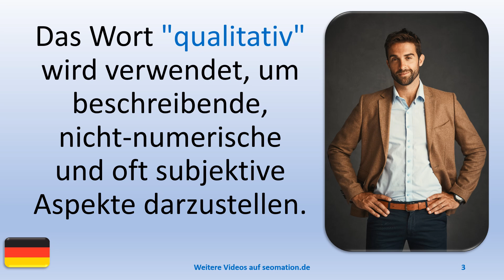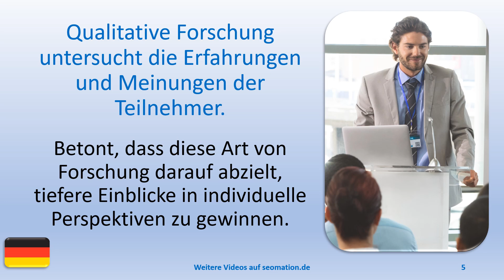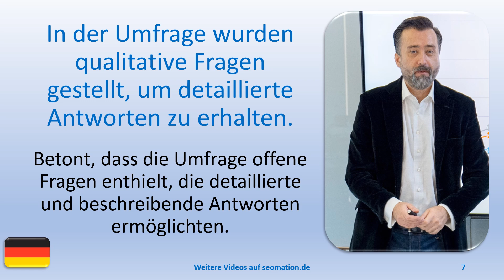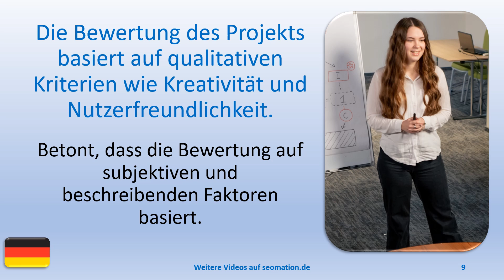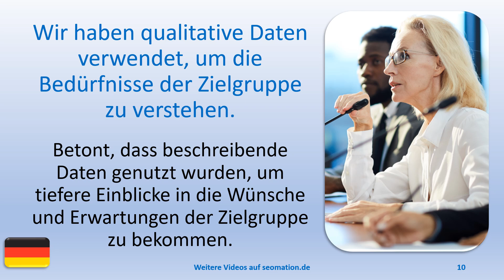✅qualitativ✅ Ich lerne Deutsch mit Texten und Bildern in unterschiedlichen Situationen.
A
✅aber✅abgehalftert✅abgeriegelt✅abgeschlossen✅abweisend✅allein✅allergisch

L
✅lediglich✅legendär✅legitim✅lehrreich✅limitiert✅lückenhaft✅luftig✅luxuriös